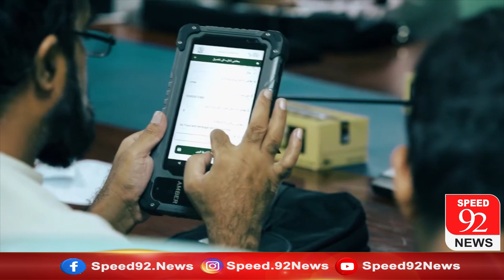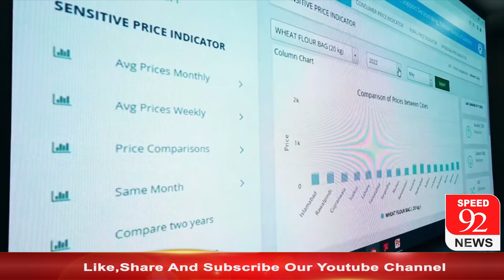CPEC Has Set Important Milestones in Field of Socio-Economic Development:PM | Speed 92 News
سماجی و اقتصادی ترقی کے میدان میں سی پیک نے اہم سنگ میل طے کیے: وزیراعظم | (ن) لیگ کو دوبارہ موقع ملا تو2017 سے بھی بہترپاکستان بنائیں گے: نواز شریف | وزیر اعظم آج ارکان قومی اسمبلی و سینیٹ کے اعزاز میں عشائیہ دیں گے | مردم شماری کے نتائج کی منظوری کیلئے مشترکہ مفادات کونسل کا اجلاس بلانے کی سمری ارسال | عراق جانے والے پاکستانی زائرین کیلئے خوشخبری | اسپیڈ 92 نیوز